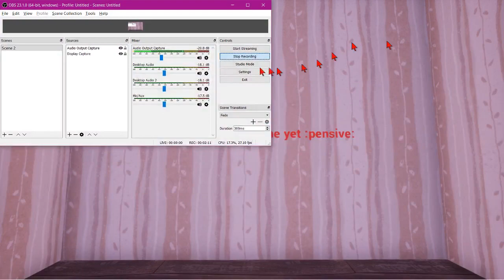Crow Hills Gameplay | Hello Neighbor Mod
welcome to crow hills a calming place where you can relax and enjoy the vacation or buy a nice house.